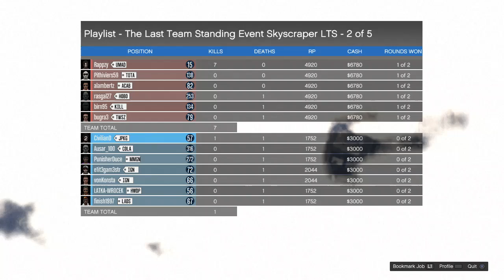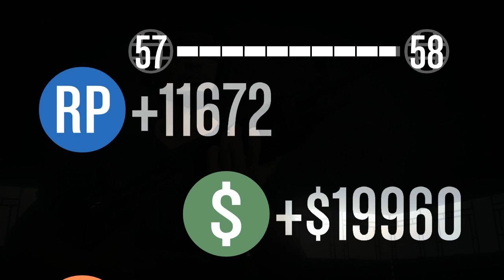GTA 5 Online Last Team Standing Event Weekend Part 2/5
Missile Choppers & Machine Guns
芋る側のほうが有利な気がする